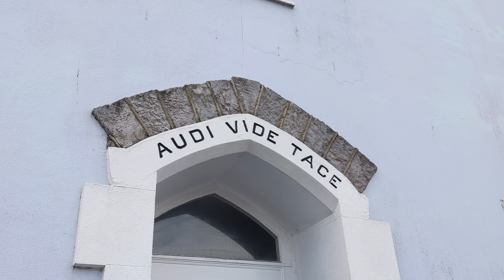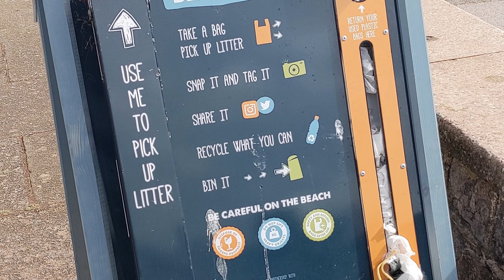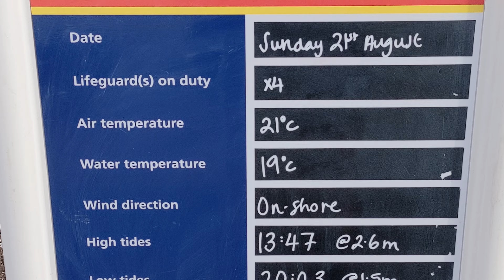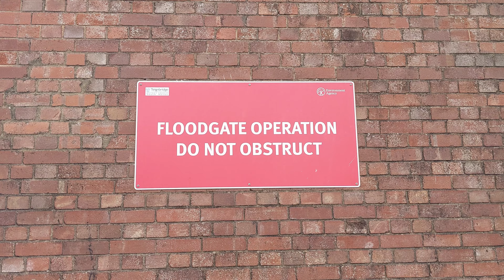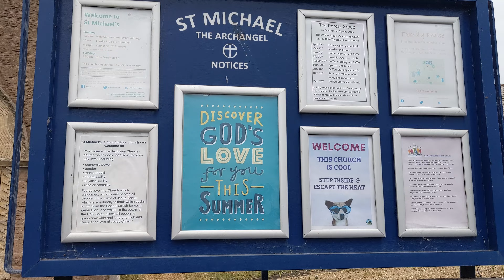Lazy Sunday Stroll - Unusually Quiet - Teignmouth - 21/08/22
Well it started out promising to be sunny, but as you'll see, gradually got more cloudy as my walk progressed. A very 'quiet' walk today - A lot less people about than I would have expected to see on an mid August Sunday... But never mind :) I Wont do timestamps today, but I roughly went: Town / Seafront / Point / Backbeach / Fish Quay / Polly Steps / Den / Seafront & Seawall up to Sprey Point and back ! Enjoy ! I did :)